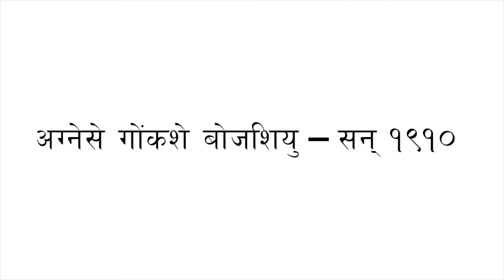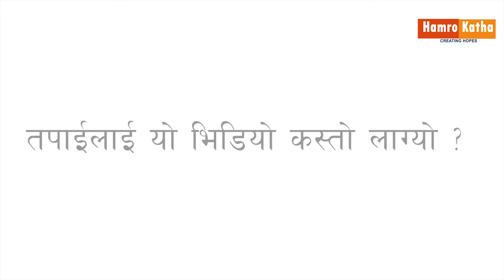विश्व प्रख्यात व्यक्तित्व, उल्लेखनीय योगदान | Hamrokatha.com